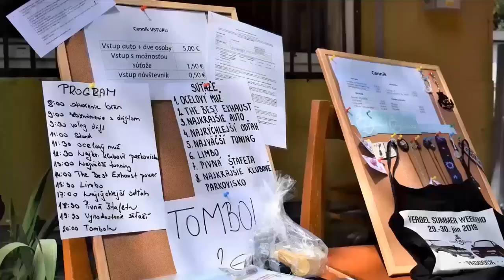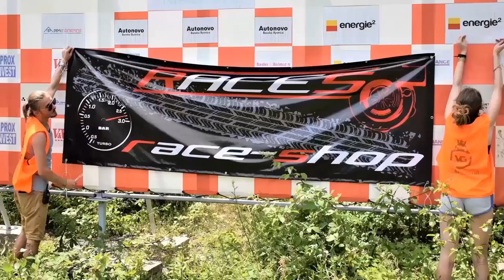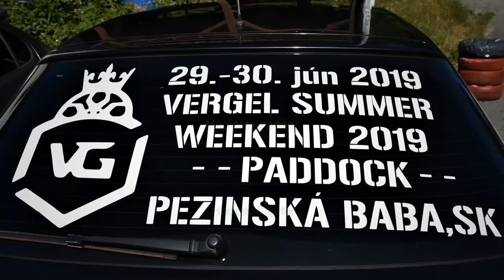Vergel Summer Weekend 2019 Official Klip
Prinášame vám dlho očakávaný klip s akcie Vergel Summer Weekned 2019.

Chceš aj ti video na mieru neváhaj nás kontaktovat na našej web stránke.